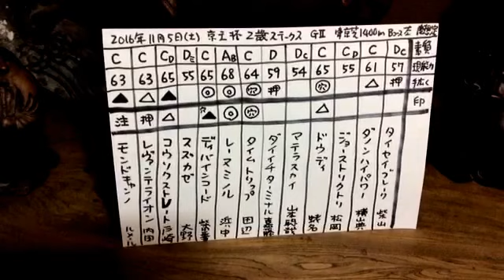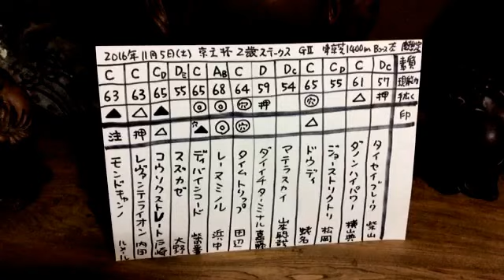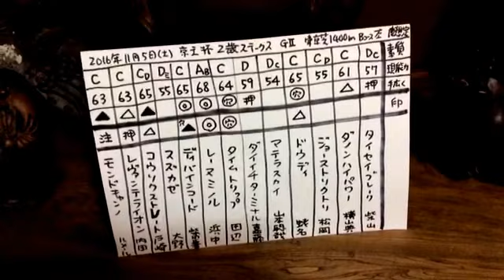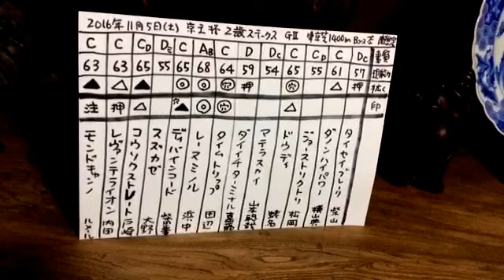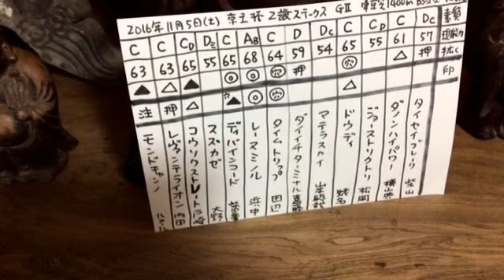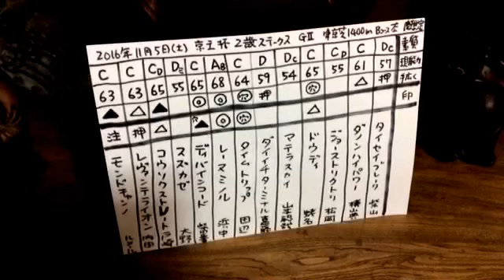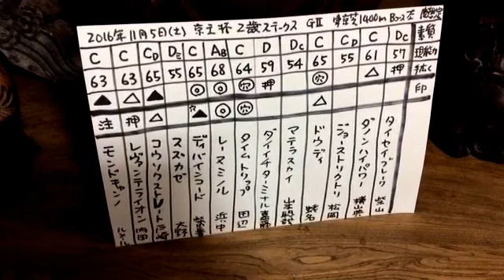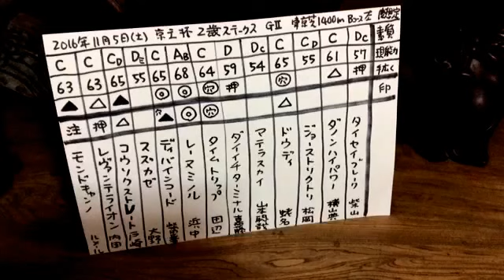京王杯2歳ステークス 2016 競馬マニア向け予想。一頭ずつ特徴をご紹介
【ABCDE湯かげん YouTubeビデオ245本目】吉本興業のお笑いコンビ「ABCDE湯かげん」。東野すべろと海船。島根県住みます芸人。

⚫️ダービーの時に勝手にマイネル軍団の岡田繁幸さんと勝負して勝ったので、昇格という形でタイトルもグレードアップして「ラフィアン岡田総帥にも、松田博資元調教師にも、堀宣行調教師にも、池江泰寿調教師にも、相馬眼では負けたくない！」に。第199回。JRA中央競馬 G2 京王杯2歳ステークス 2016 の予想、展望、穴馬候補、データ、一頭ずつの特徴の紹介です。

ディープな競馬ファン向け、競馬関係者向け。パドックで馬体を見れるので、基本的にはパドック重視。パドックを見た後に狙い馬が変わる可能性あります。  もちろんですが 京王杯2歳S 2016  馬券はご自分の意思でご自分で責任を持って購入してください。   目指せ、相馬眼日本一！  いつか競馬界のお役に立てるような存在になろうと思っています。

⚫JRA ️G2  京王杯2歳ステークス 2016 出走予定馬。展開予想。分析。

⚫️京王杯2歳ステークス 2016
レーヌミノル 浜中騎手、タイムトリップ 田辺騎手、ディバィコード 柴田善臣騎手、モンドキャンノ ルメール騎手、ドウディ 蛯名騎手、コウソクストレート 戸崎圭太騎手、レヴァンテライオン 内田博幸騎手、タイセイブレーク 柴山騎手、ダノンハイパワー 横山典弘騎手、ジョーストリクトリ 松岡騎手、マテラスカイ 山本聡哉騎手、ダイイチターミナル 嘉藤騎手、スズカゼ 大野騎手、、、、、勝利する馬は？穴馬候補は？危険な人気馬は？

⚫️ABCDE湯かげん は吉本興業（よしもとクリエイティブ・エージェンシー）所属。海船と東野すべろの若手お笑いコンビで「島根県住みます芸人」として島根県松江市に在住しながら活動。

京王杯2歳ステークス 2016 の予想的中。データ。穴馬候補。危険な人気馬。競馬予想。